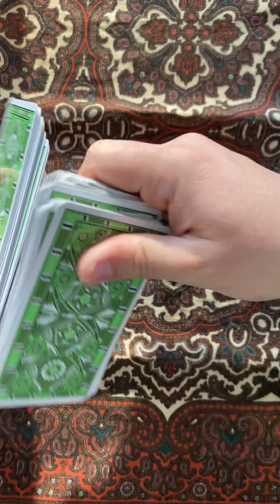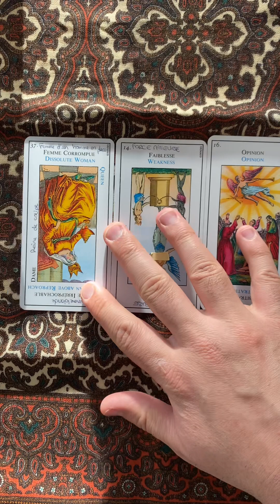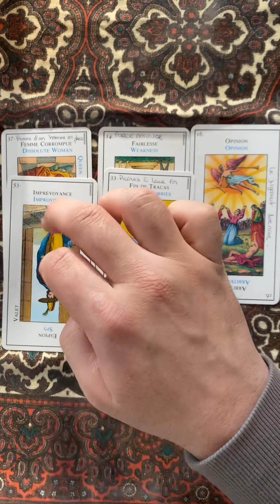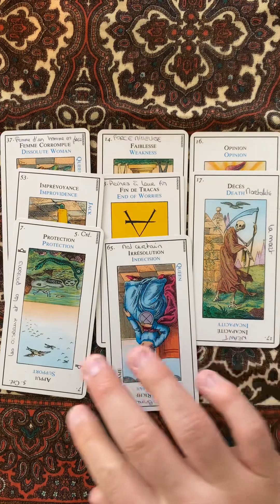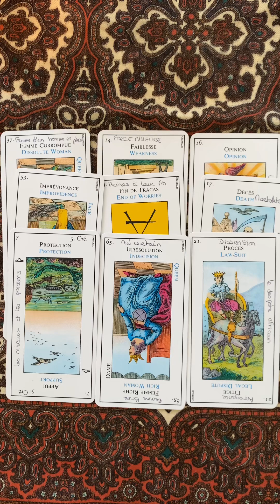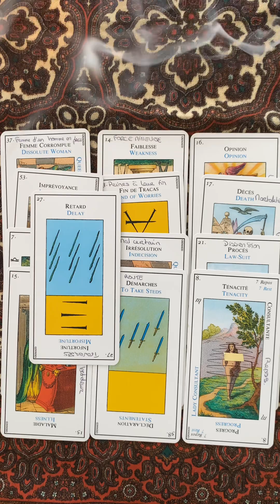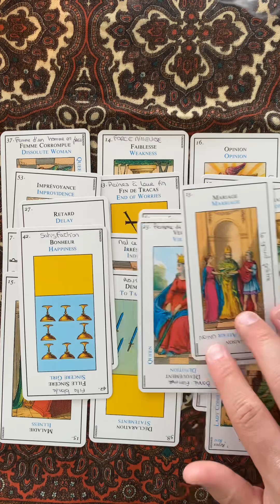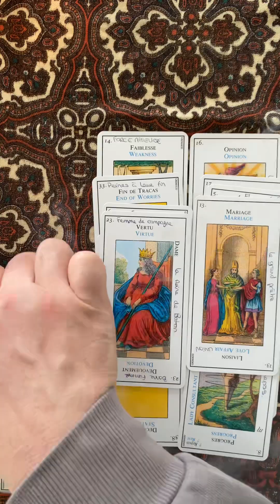Solution à un problème irrésolvable